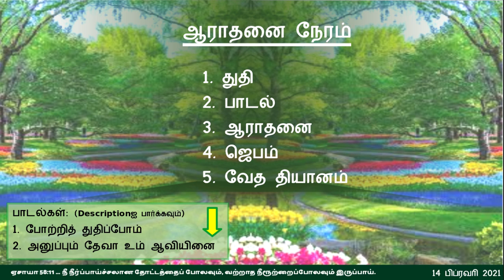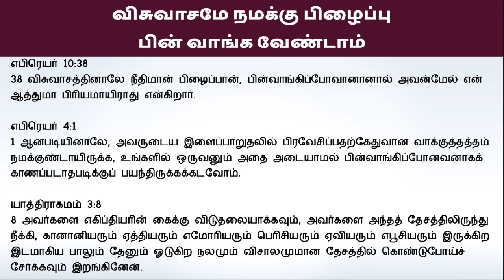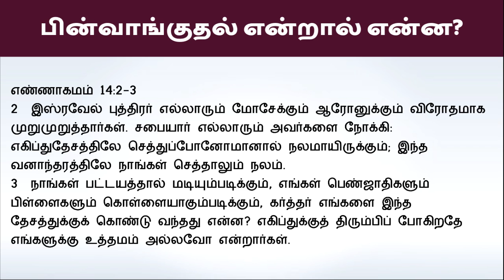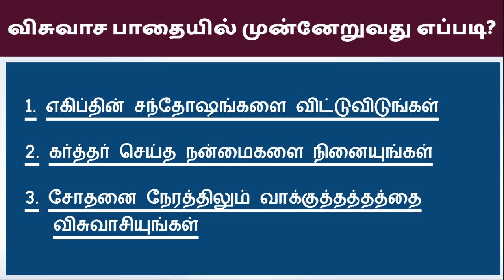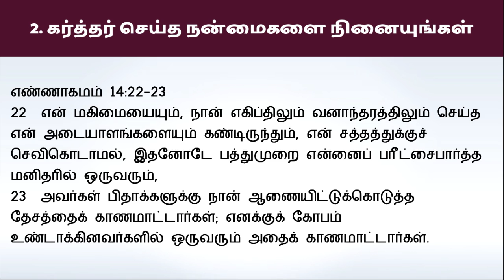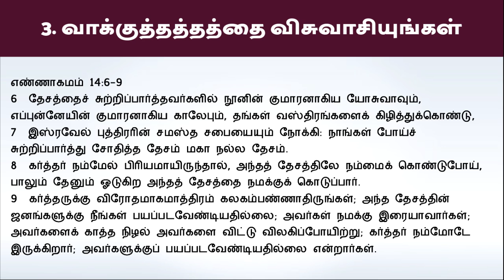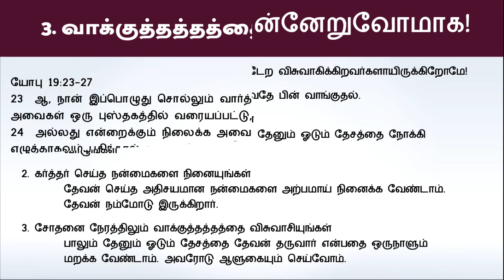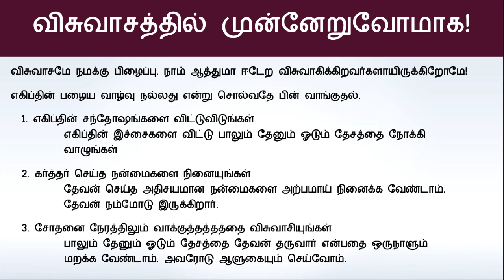"விசுவாசத்தில் முன்னேறுவோமாக!” - ஞாயிறு ஆராதனை 14 பிப்ரவரி 2021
Songs:
1. போற்றித் துதிப்போம் எம் தேவ தேவனை

2.  அனுப்பும் தேவா உம் ஆவியினை

எபிரெயர் 10:39 நாமோ கெட்டுப்போகப் பின்வாங்குகிறவர்களாயிராமல், ஆத்துமா ஈடேற விசுவாசிக்கிறவர்களாயிருக்கிறோம்.

விசுவாசமே நமக்கு பிழைப்பு. நாம் ஆத்துமா ஈடேற விசுவாகிக்கிறவர்களாயிருக்கிறோமே!
எகிப்தின் பழைய வாழ்வு நல்லது என்று சொல்வதே பின் வாங்குதல்.
  1. எகிப்தின் சந்தோஷங்களை விட்டுவிடுங்கள்
          எகிப்தின் இச்சைகளை விட்டு பாலும் தேனும் ஓடும் தேசத்தை நோக்கி
          வாழுங்கள்
  2. கர்த்தர் செய்த நன்மைகளை நினையுங்கள்
          தேவன் செய்த அதிசயமான நன்மைகளை அற்பமாய் நினைக்க வேண்டாம்.
          தேவன் நம்மோடு இருக்கிறார்.
  3. சோதனை நேரத்திலும் வாக்குத்தத்தத்தை விசுவாசியுங்கள்
          பாலும் தேனும் ஓடும் தேசத்தை தேவன் தருவார் என்பதை ஒருநாளும்
          மறக்க வேண்டாம். அவரோடு ஆளுகையும் செய்வோம்.